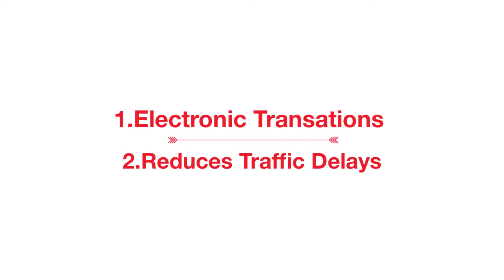fastag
Fastag ETC